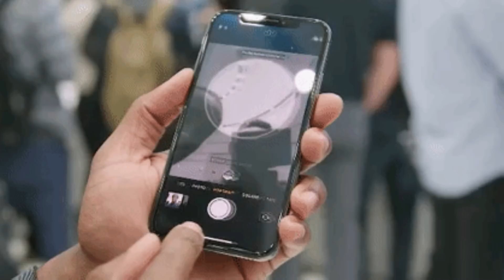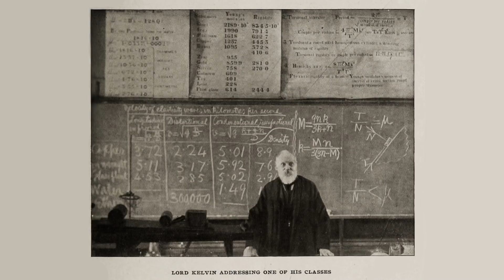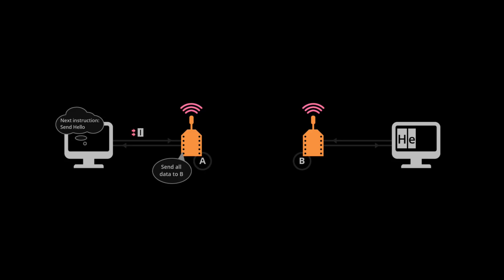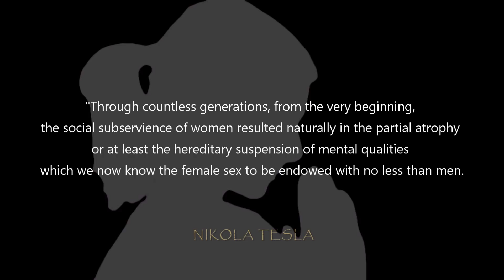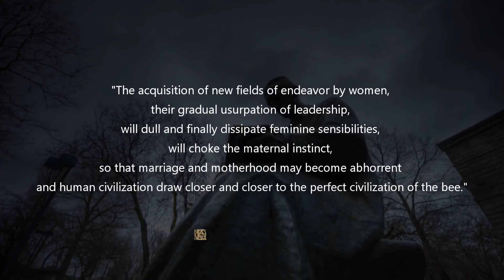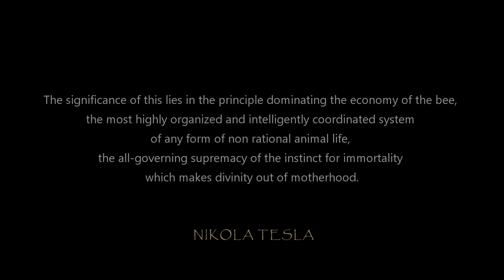Nikola Tesla Predicts the Future in this Interview from 1926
The life of the bee will be the life of our race, says Nikola Tesla, world-famed scientist. A new sex order is coming--with the female as superior.  You will communicate instantly by simple vest-pocket equipment.  Aircraft will travel the skies, unmanned, driven and guided by radio.  Enormous power will be transmitted great distances without wires.  Earthquakes will become more and more frequent.  Temperate zones will turn frigid or torrid.  And some of these awe-inspiring developments, says Tesla, are not so very far off.

AT SIXTY-EIGHT years of age Nikola Tesla sits quietly in his study, reviewing the world that he has helped to change, foreseeing other changes that must come in the onward stride of the human race.  He is a tall, thin, ascetic man who wears somber clothes and looks out at life with steady, deep-set eyes.  In the midst of luxury he lives meagerly, selecting his diet with a precision almost extreme.  He abstains from all beverages save water and milk and has never indulged in tobacco since early manhood.

He is an engineer, an inventor and, above these as well as basic to them, a philosopher.  And, despite his obsession with the practical application of what a gifted mind may learn in books, he has never removed his gaze from the drama of life.

This world, amazed many times during the last throbbing century, will rub its eyes and stand breathless before greater wonders than even the past few generations have seen; and fifty years from now the world will differ more from the present-day than our world now differs from the world of fifty years ago.

Nikola Tesla Predicts the Future - WHEN WOMAN IS BOSS
An interview with Nikola Tesla by John B. Kennedy Colliers Magazine, January 30, 1926